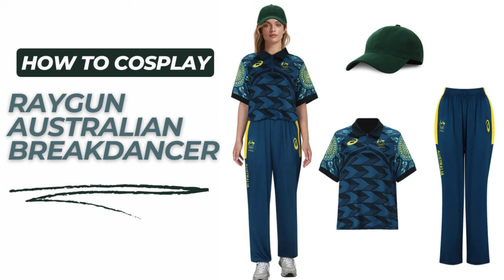How to dress up like Raygun Australian Breakdancer?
Get Ready to Break the Floor! Unleash your inner dancer with our Raygun Costume!
Perfect for men & women, this Aussie-inspired breakdancer cosplay suit is a 2024 must-have.
 Includes sportswear hat - ready to take on the stage?